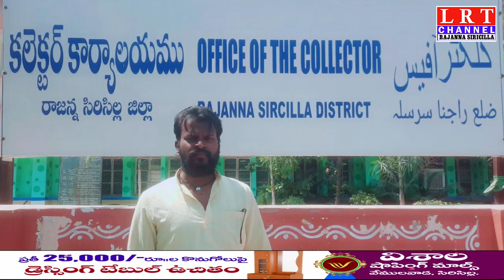06.02.2021 LRT NEWS BULLETIN RAJANNA SIRICILLA